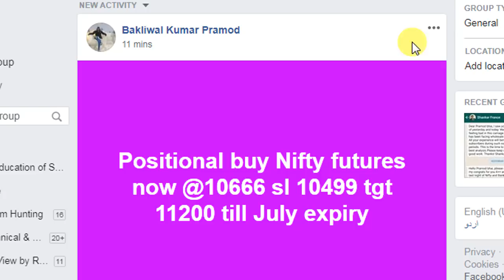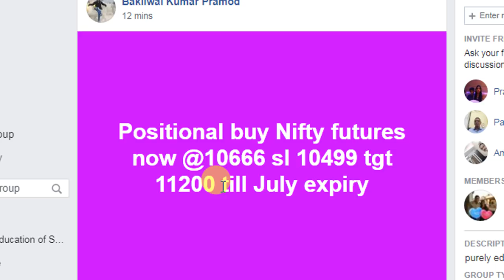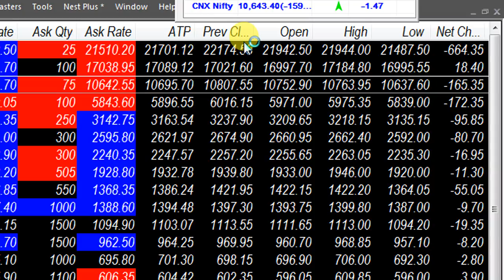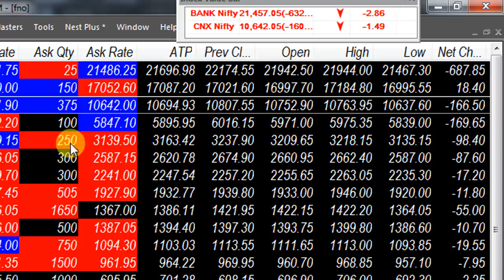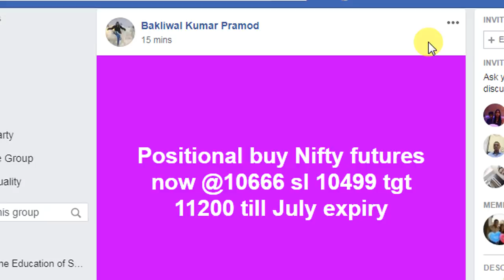MKT UPDATE AT 10 53 AM